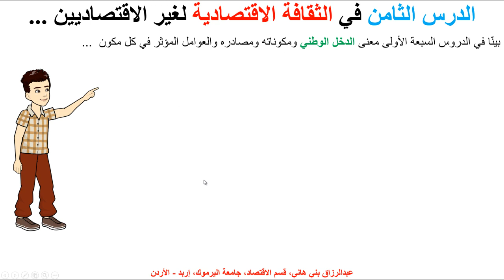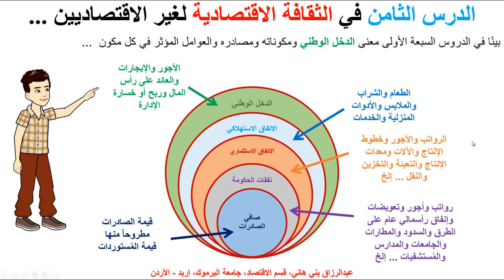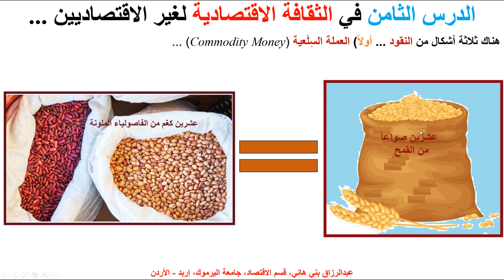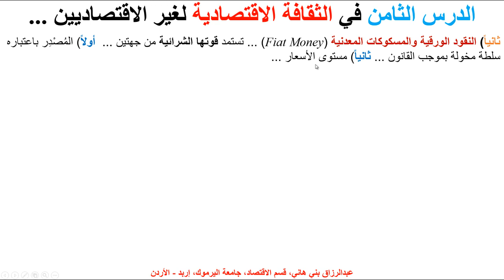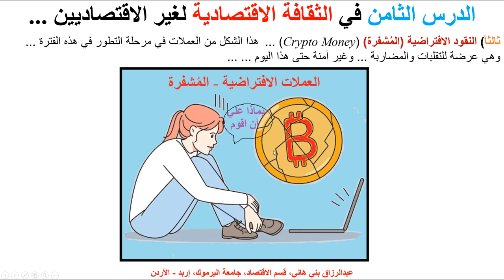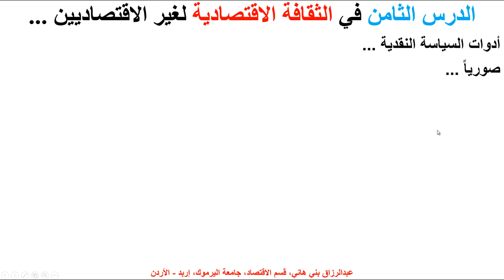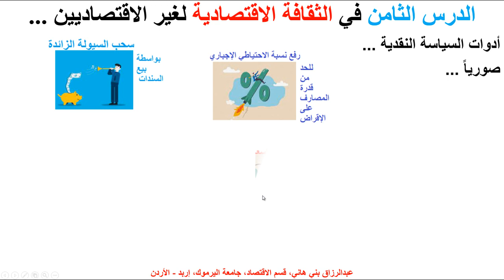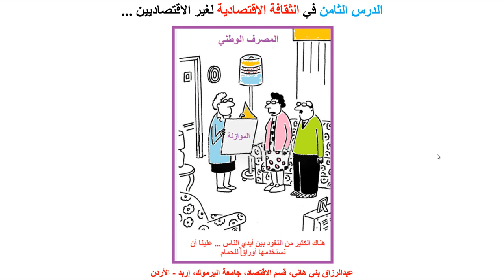الدرس الثامن في الثقافة الاقتصادية لغير الاقتصاديين - النقود - معناها ووظائففها وكيف تُضبط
يشرح هذا المقطع معنى النقود وأشكالها والوظائف التي تؤديها وطرق ضبطها، ةتوضيح صوري للسياسة النقدية